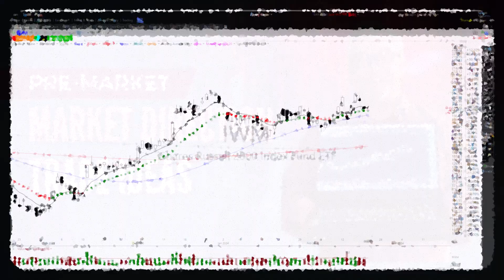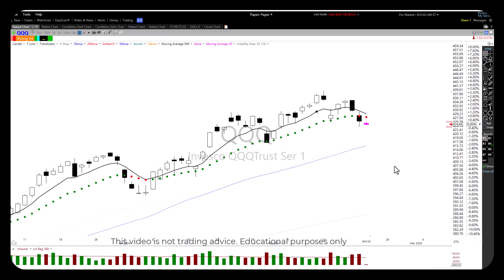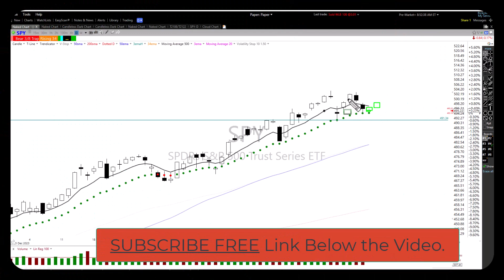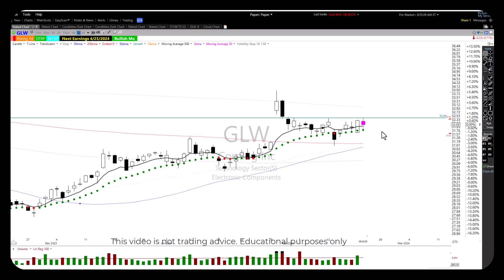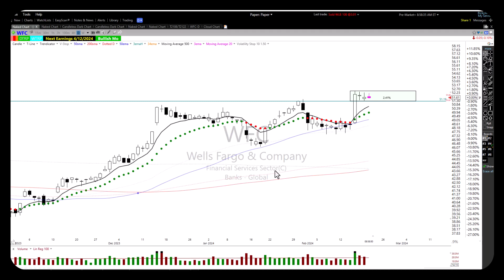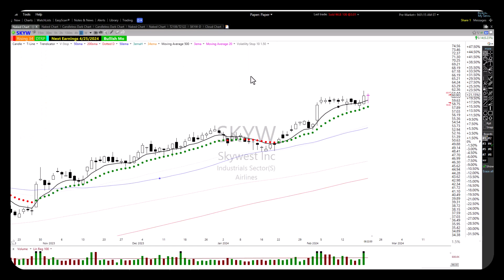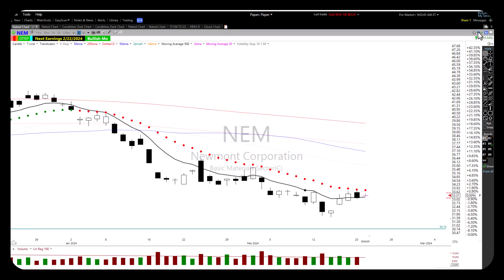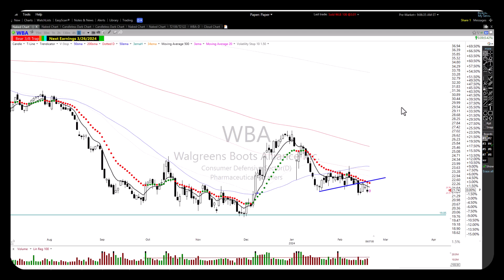Stock & Options Morning Report | Wednesday | 2-21-24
Market Report

✅ The (RBB) Rounded Bottom Breakout is one of my favorite trade setups. I have created a 1-page cut sheet explaining the setup. Please click on the following link, and it's yours.